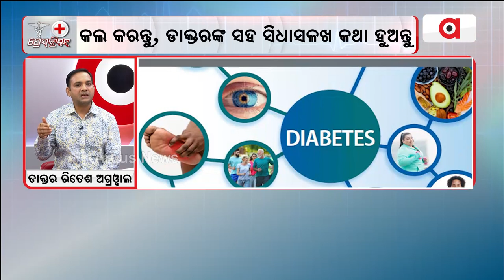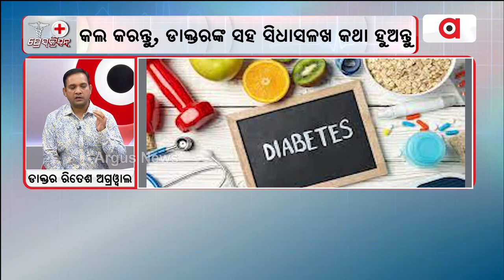ଅର୍ଗସ ପ୍ରେସକ୍ରିପ୍ସନ : 'LifeStyle ଓ ଡାଏବେଟିସ'